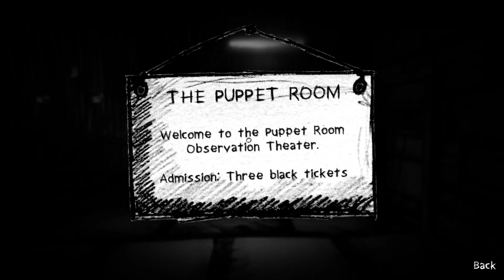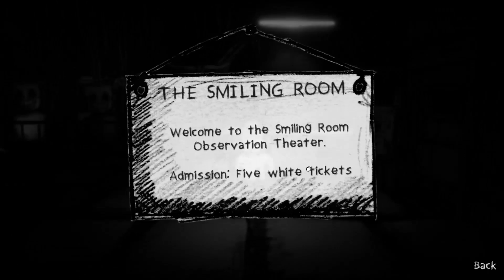🍄 CZYM TY DO CHOLERY JESTEŚ?? | MY BEAUTIFUL PAPER SMILE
🍄 POMÓŻ MI DOBIĆ 30.000K SUBÓW.

🍄 Mam nadzieję że odcinek się spodobał bo mi osobiście tego typu gry sprawiają największą frajdę ^^. Klimat, mrok, horror - to jest to co uwielbiam nagrywać :D Jeżeli macie jakieś uwagi/propozycje kolejnej gry itp. to śmiało piszcie w komentarzach!